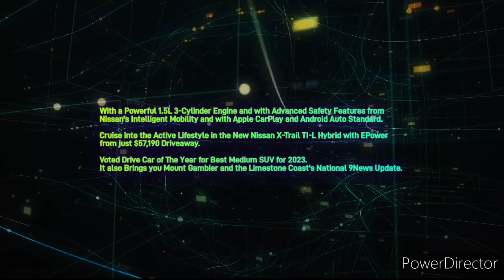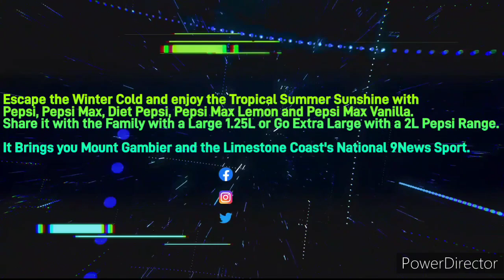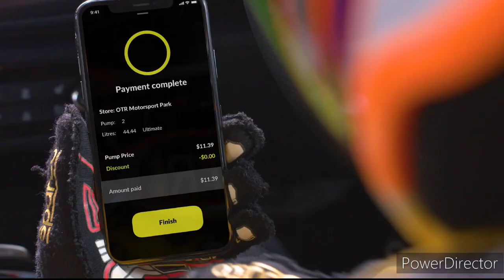Limestone Coast 96.1SAFM - 5PM Update Sponsored by Nissan X-Trail TI-L, Wednesday May 10th 2023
With Alicia McFarland (News and Sport) and Katie Martin (Weather)